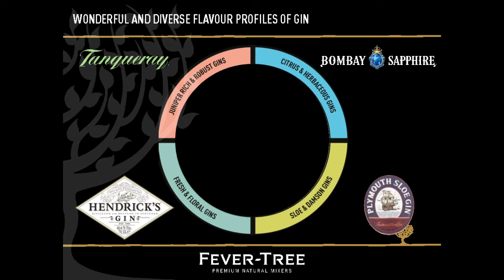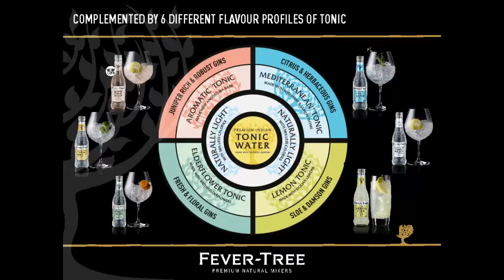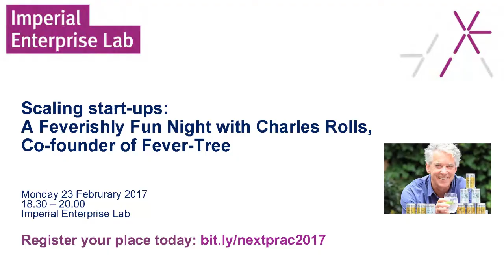A 'Feverishly Fun Night' with Charles Rolls, Co Founder of Fever Tree Tonic Water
Founder of Fever Tree Tonic Water in conversation with Dr Chris Corbishley at Imperial Enterprise Lab